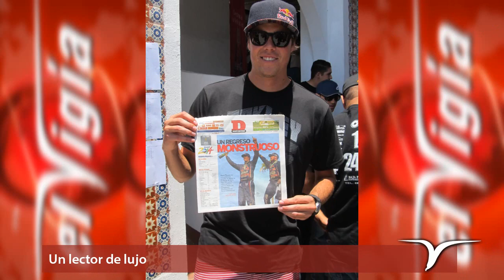Avance Informativo al 8 junio 2014